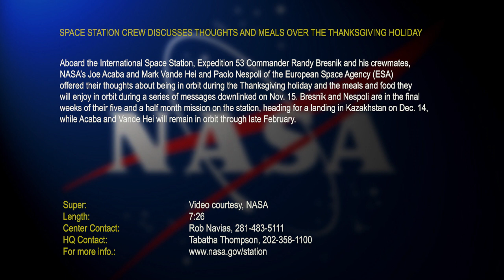Expedition 53 Thanksgiving Message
Aboard the International Space Station, Expedition 53 Commander Randy Bresnik and his crewmates, NASA’s Joe Acaba and Mark Vande Hei and Paolo Nespoli of the European Space Agency (ESA) offered their thoughts about being in orbit during the Thanksgiving holiday and the meals and food they will enjoy in orbit during a series of messages downlinked on Nov. 15. Bresnik and Nespoli are in the final weeks of their five and a half month mission on the station, heading for a landing in Kazakhstan on Dec. 14, while Acaba and Vande Hei will remain in orbit through late February.